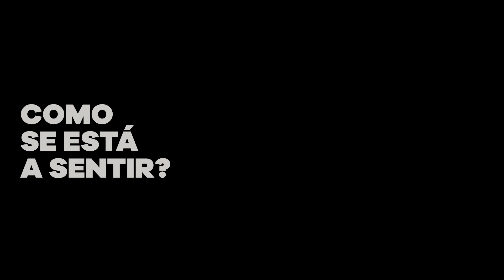MTalks 4ALL - Rui Sá 25/05/2020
Rui Sá é jornalista e repórter de imagem na RTP.